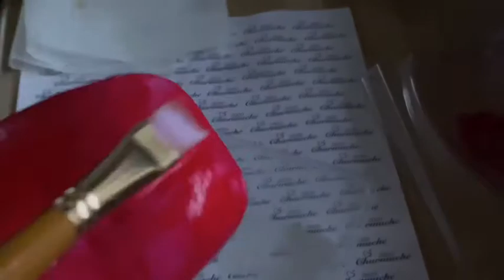Short Version | Realistic Red Pepper Home / Kitchen Decor | Tutorial | Charmaché Art & Craft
Today I will show you how to make very realistic red pepper out of papier-mâché. You can use it as kitchen decorations or make it abstract and decorate with different colours. The pepper shape is achieved by using home made mould made entirely out of papier-mâché pulp.

List of supplies:

Abstract Acrylic Titanium White and other colours
This is highly pigmented, heavy body acrylic paint which stays white and doesn’t go yellow in time. Superb quality.

list of supplies coming soon